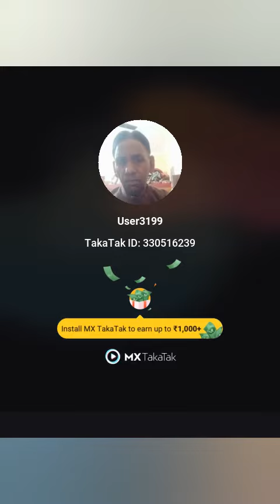samay se sath dena pyar karna acchi baat hai Parmeshwar aisi w Jharkhand video